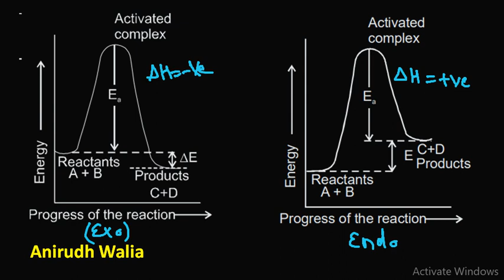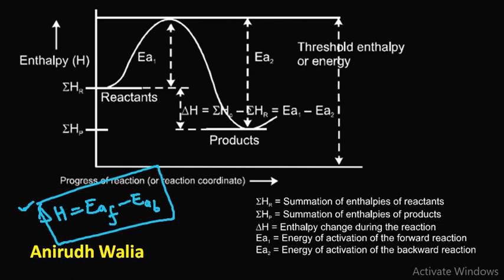arrhenius theory | class 12 chemical kinetics | class 12 chemistry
class 12 chemistry ncert solutions
class 12 chemistry chapter 4 pdf
first order reaction derivation
chemical kinetics revision
chemical kinetics neet
chemical kinetics class 12 numericals
chemical kinetics class 12 neet
chemical kinetics jee mains

ARRHENIUS THEORY
1. According to this theory during a chemical reaction there will be collision between different reactant molecules
2. During these collisions, the existing bonds of reactant molecules will be broken and new bonds of product
molecules will be formed
3. All random collisions will not lead into the product formation only those collision which are taking place in
proper orientation and with sufficient amount of energy will lead into the product formation. These collisions
are also called effective collisions. 4. During effective collisions there can be considered formation of a hypothetical species known as activated. Complex or transition state in which the reactant bonds are not yet completely broken and products bonds
are not yet completely formed

Chemical kinetics JEE Main syllabus:
Rate of a chemical reaction, factors affecting the rate of reactions: concentration, temperature, pressure
and catalyst; elementary and complex reactions, order and molecularity of reactions, rate law, rate
constant and its units, differential and integral forms of zero and first order reactions, their characteristics
and half-lives, effect of temperature on rate of reactions-Arrhenius theory, activation energy and its
calculation, collision theory of bimolecular gaseous reactions (no derivation)